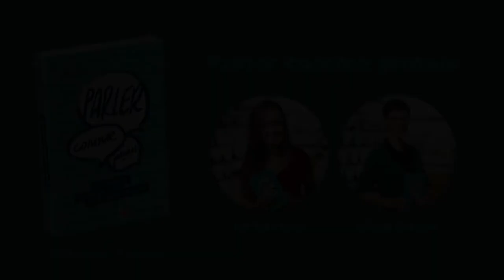[Nouveauté] Parler comme Jamais, par Laélia Véron et Maria Candea - Éditions Le Robert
Découvrez vite le livre Parler comme jamais, un ouvrage collectif, ludique et instructif qui éclaire tous les usages de la langue !

Ce livre est adapté du podcast Parler comme jamais, qui a enthousiasmé des dizaines de milliers de personnes sur Binge Audio - et enrichi d'analyses littéraires, d'avis d'experts, de réponses aux questions des internautes, de jeux linguistique à faire entre amis... Un véritable livre interactif, passionnant et réjouissant, qui fait observer la langue sous un jour nouveau !